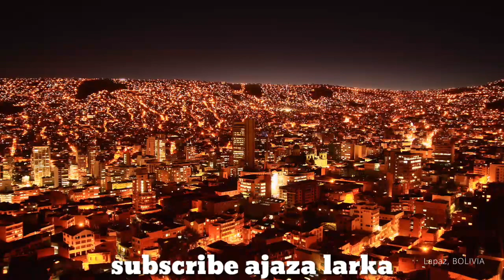Gul panra new songs albam mazigar pashto full HD video 2020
Raees bacha new tapazzy pashto full HD video dance 2020

Pashto new romantic dubbing song 2019 | Pashto dubbing song 2019 | Pashto latest songs 2019